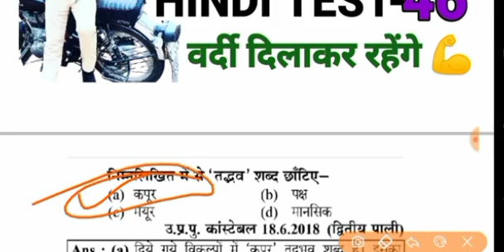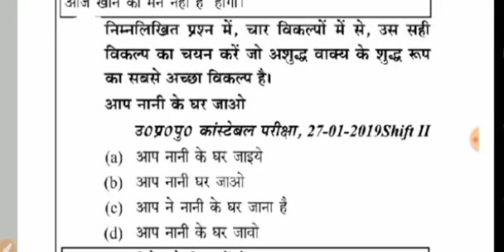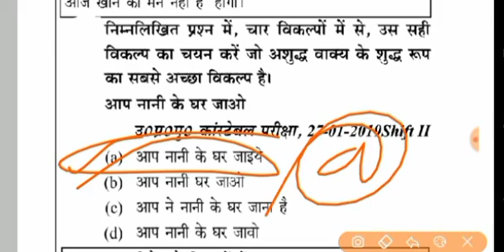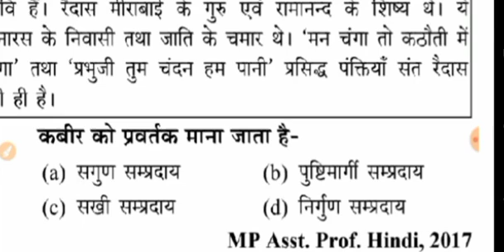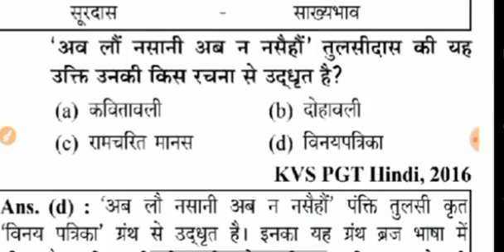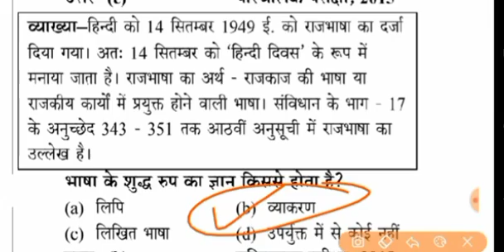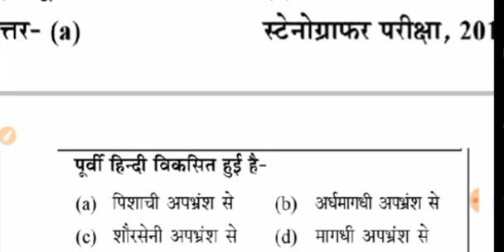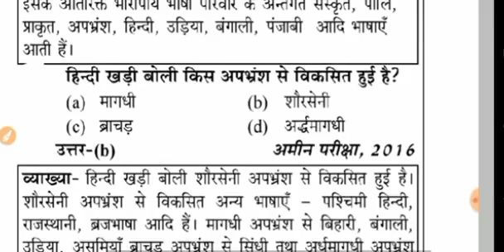up police hindi class hindi mock test for up police up police hindi practice set HINDI FULL TEST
up police hindi practiceset hindi teat for  up police hindi full mock test  hindi full test hindi test test hindi mock test

GK 5000+Questions Ebook Only ₹39/-